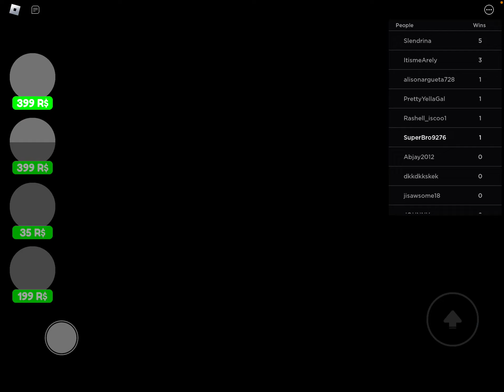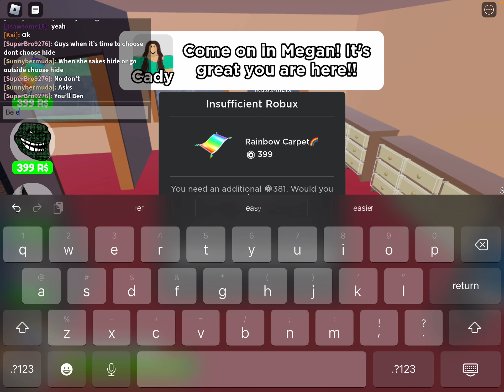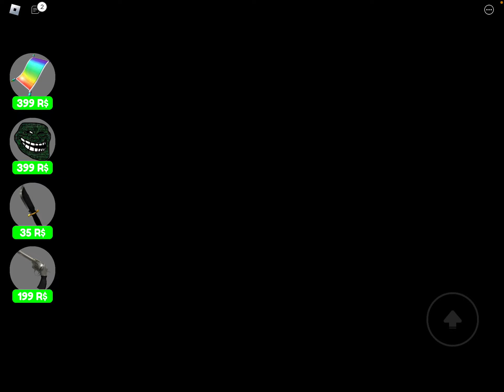PLAYING M3GAN STORY ON ROBLOX!! PART 3! (we trusted M3GAN)